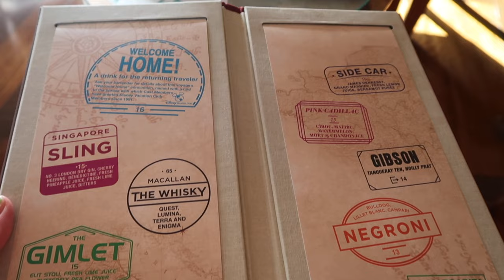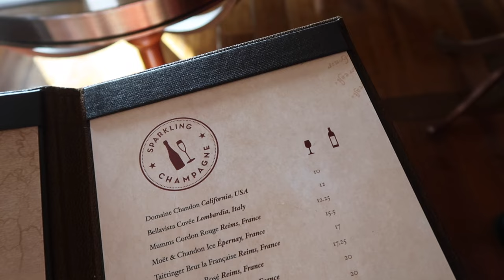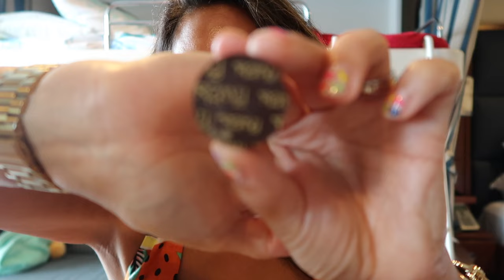Dining Disney Fantasy Cruise Ship | Disney Cruise Food After Weight Loss Surgery!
Let's talk about Disney Fantasy Food! Disney Cruise Food was definitely more than I expected compared to other cruise lines. We explored a variety of restaurants aboard the Disney Fantasy Cruise ship, but I want to take you to my FAVORITE one: Remy! This is EVERYTHING YOU NEED TO KNOW about eating a multi-course meal on the Disney Fantasy after weight loss surgery!